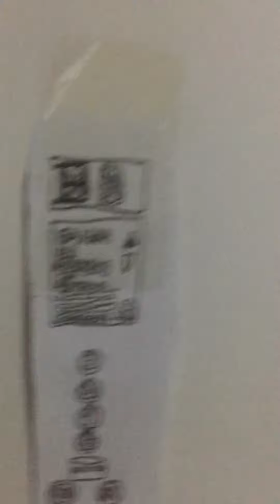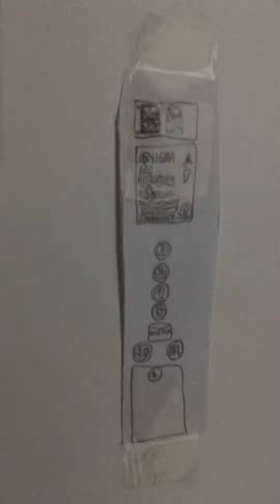My homemade 2002 Sigma Bed Elevator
Elevator filmers ,you can made your own elevator at home too!IG:taceyeon0619